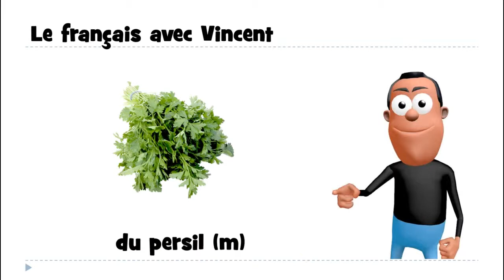Aprenda francês com Vincent # du persil